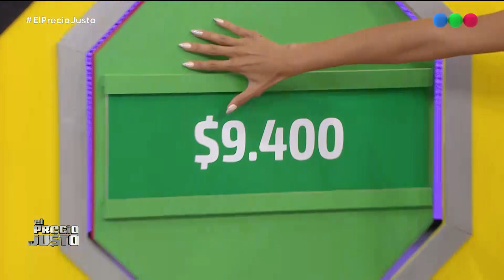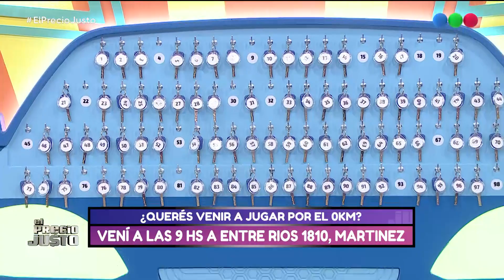Programa 280 completo - El Precio Justo 2020 con Lizy Tagliani